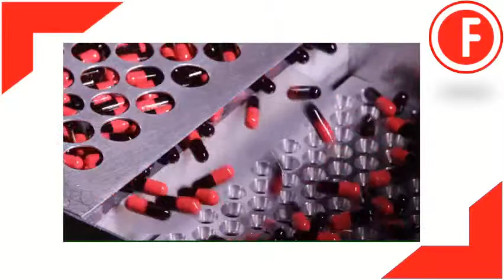Cápsulas de Alimentos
La microencapsulación es definida como una tecnología de empaquetamiento de materiales sólidos, líquidos o gaseosos. Las microcápsulas selladas pueden liberar sus contenidos a velocidades controladas bajo condiciones específicas, y pueden proteger el producto encapsulado de la luz y el oxígeno. Una microcápsula contiene una membrana semi-permeable, esférica, delgada y fuerte alrededor de un centro sólido o líquido. Los materiales que se utilizan para el encapsulamiento pueden ser gelatina, grasas, aceites, goma, alginato de calcio, ceras, almidón de trigo, maíz, arroz, papa, sodio, proteína de lactosuero o proteína de soya. Las aplicaciones de la microencapsulación se dirigen a la industria alimenticia, cosméticos, farmacéutica y medicina. Las sustancias que se microencapsulan pueden ser vitaminas, minerales, colorantes, prebióticos, sabores, antioxidantes, olores, aceites, enzimas, drogas e incluso bacterias.
las aplicaciones de esta técnica se han ido incrementando debido a la protección de los materiales encapsulados de factores como calor y humedad, permitiendo mantener su estabilidad y viabilidad. Las microcápsulas, ayudan a que los materiales alimenticios empleados resistan las condiciones de procesamiento y empacado mejorando sabor, aroma, estabilidad, valor nutritivo y apariencia de sus productos.